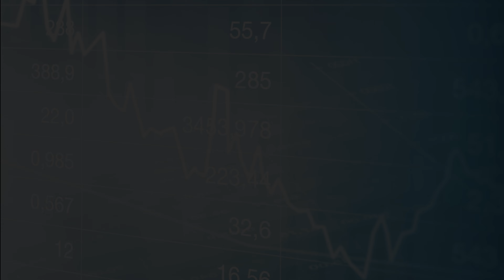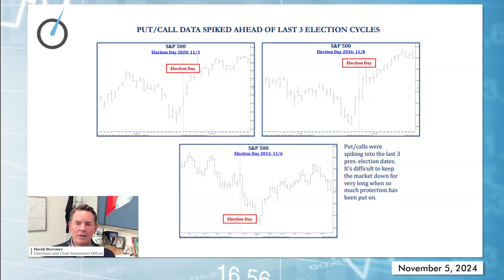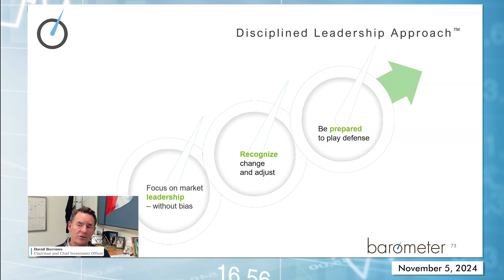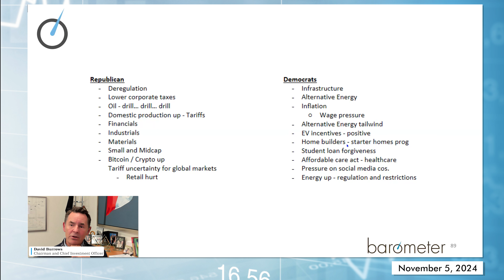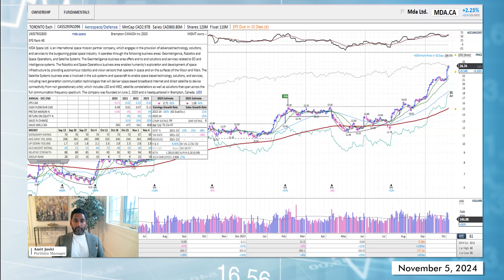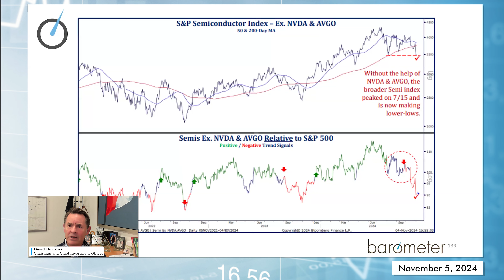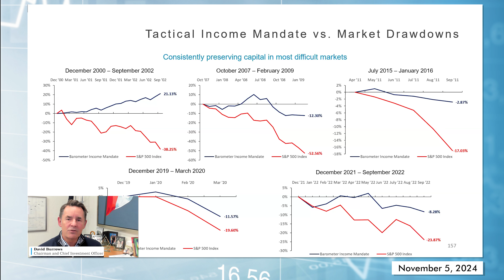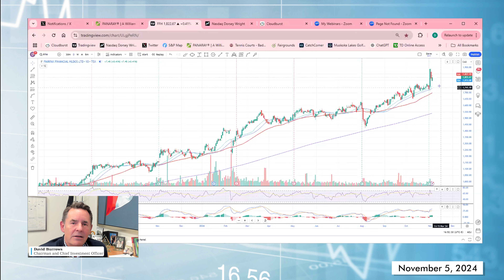Barometer Reading November 5, 2024